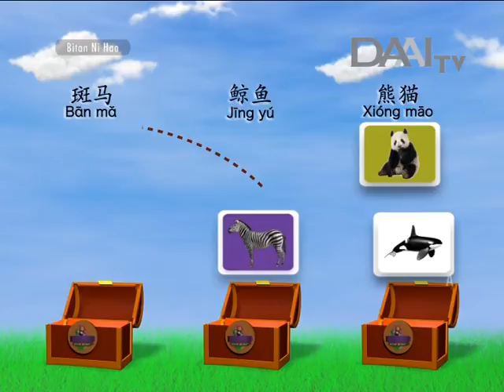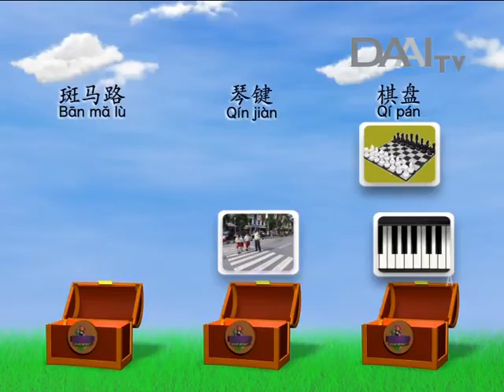Bitan Ni Hao "Hitam Putih" | DAAI TV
Saksikan Bitan Ni Hao setiap Kamis & Jumat pukul 14.30 WIB di DAAI TV.